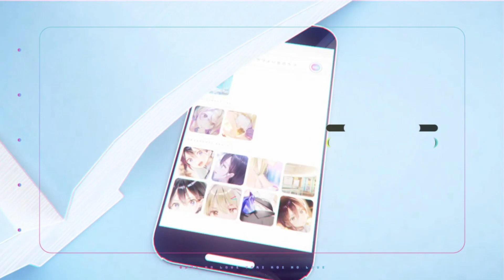OshiRabu 1 - 2022 02 04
With this, I'll finally be happy.